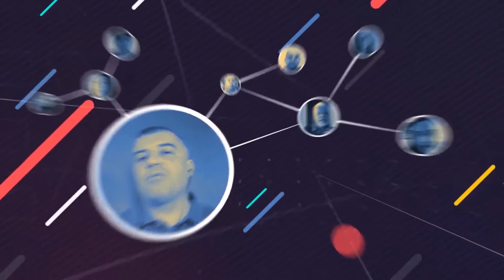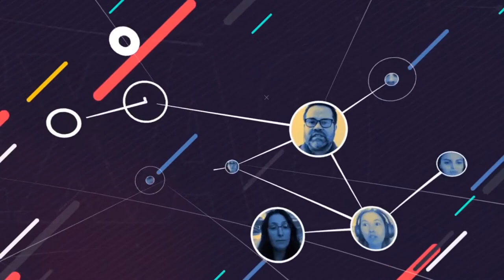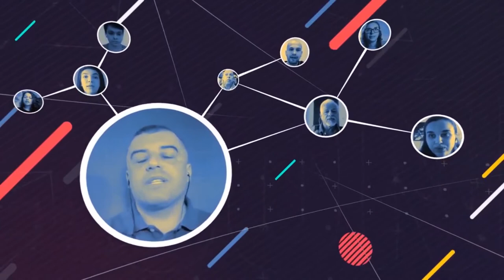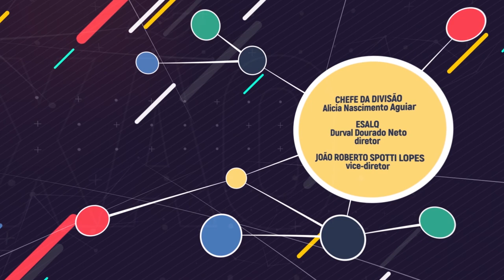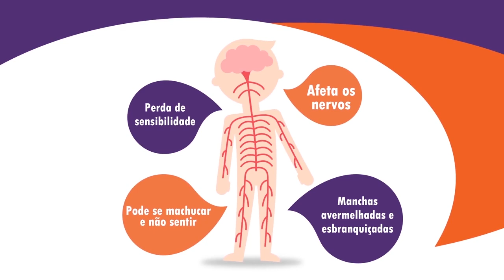Conexão TV USP 05/2021 - Campanha "Todos Contra a Hanseníase"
Nessa edição do Conexão TV USP falamos sobre as campanhas "Todos Contra a Hanseníase" e "Janeiro Roxo". Nosso entrevistado é o Dr. Marco Andrey Cipriani Frade, vice-presidente da Sociedade Brasileira de Hansenologia (SBH) e docente da Faculdade de Medicina da USP Ribeirão Preto.
Ele fala de formas de identificação e tratamento da doença, a importância do diagnóstico precoce e as novas técnicas de tratamento. Confira!